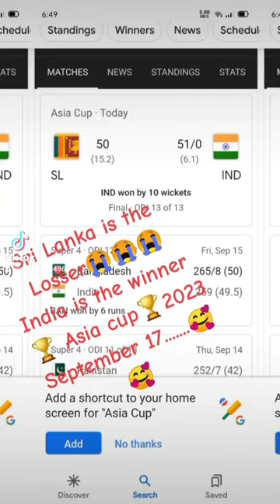Hack tick short video..🏆🥰🏆🥰🥀🥀❣️🥀